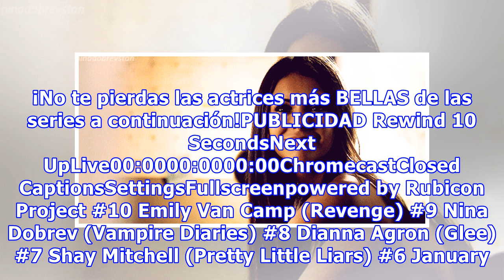Las actrices más BELLAS de las series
Son famosas, atractivas, nos mantienen siempre frente al televisor y tienen una belleza que nos cautiva. Definitivamente la pantalla chica no tiene nada que envidiarle al cine ya que sus actrices no solo son talentosas, sino que además tienen un rostro y una figura envidiables. ¡No te pierdas las ac...